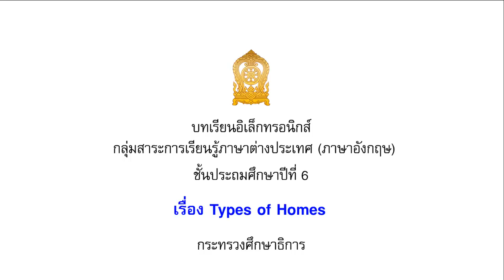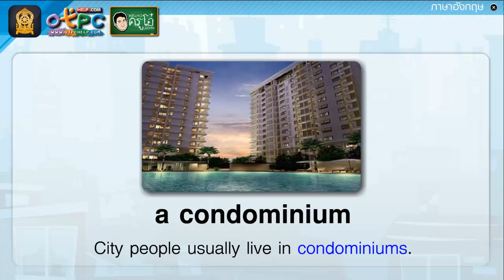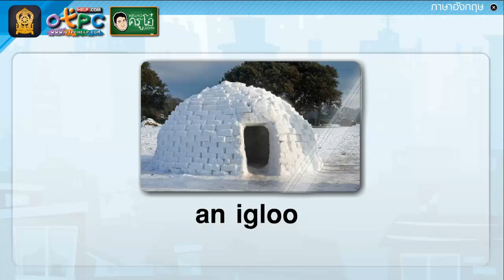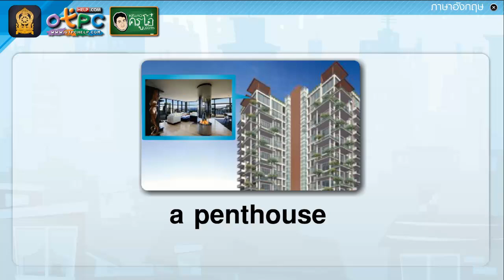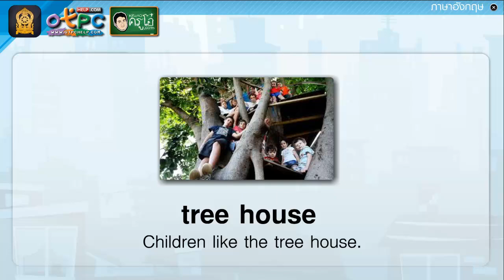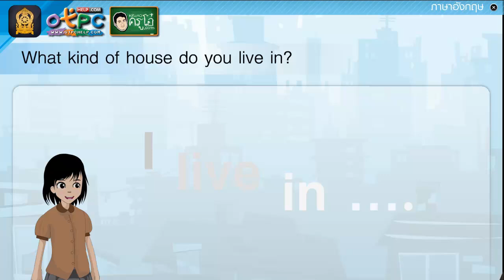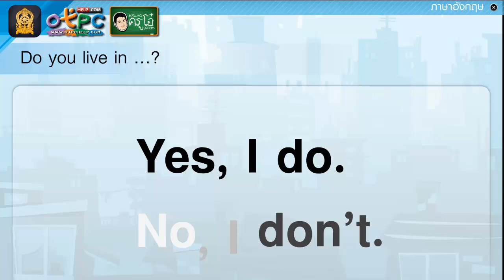Types of Homes (ประเภทของบ้าน) - ภาษาอังกฤษ ป.6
สื่อการเรียนการสอน ภาษาอังกฤษ ป.6 ชุดนี้
เรื่อง Types of Homes (ประเภทของบ้าน)
- คำศัพท์ภายในบทเรียนนี้ มีอะไรบ้าง พร้อมตัวอย่าง และการอ่านออกเสียง คำศัพท์ต่อไปนี้ a condominium, a detached house, a cottage, shelter, a motor home, an igloo, a townhouse, a penthouse, a farmhouse, a boat house, tree house
- การใช้ประโยค What kind of house do you live in? เมื่อต้องการถามเพื่อนๆ ว่า บ้านที่เขาอาศัยอยู่นั้นเป็นอย่างไร โดยเพื่อนจะตอบโดยใช้ประโยค "I live in (แล้วตามด้วยประเภทของบ้าน)
- หากเราอยากรู้ว่า เพื่อนอาศัยอยู่ในบ้านแบบที่เราคิดหรือไม่ จะใช้ประโยค Do you live in .? โดยจะตอบโดยใช้ว่า Yes,I do หรือ ถ้าเราไม่ได้อาศํยในบ้านแบบนั้น จะใช้ No, I don't

พบกับ!!! สื่อการเรียนการสอนทุกระดับชั้น ป.1 - ม.3